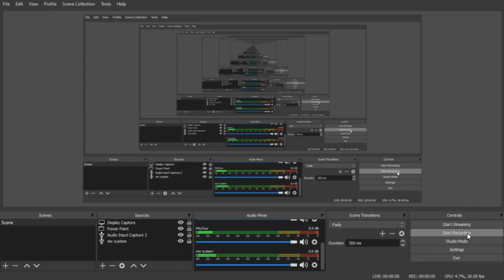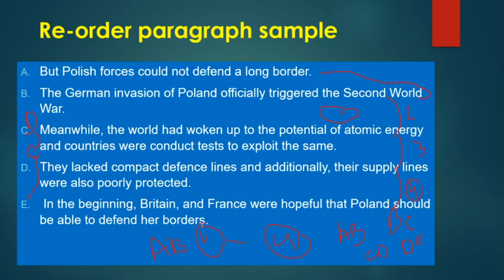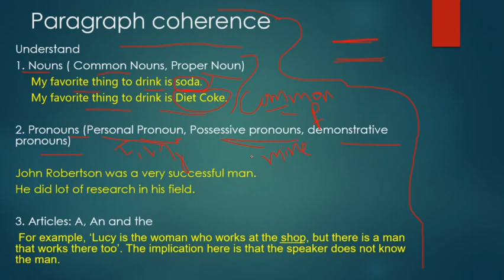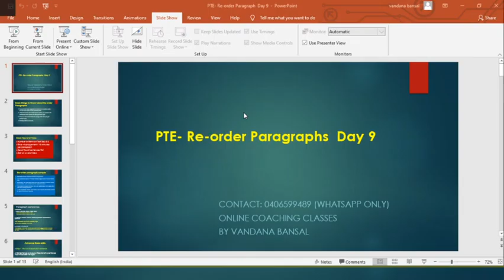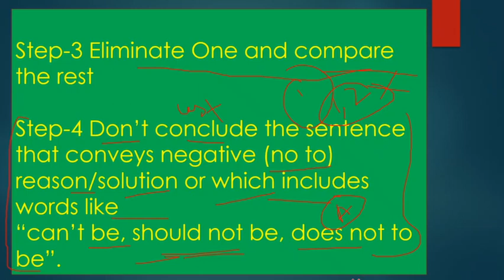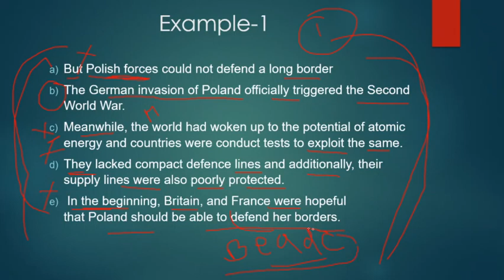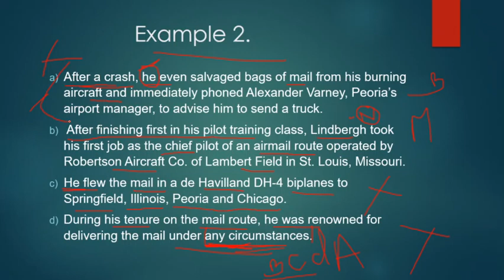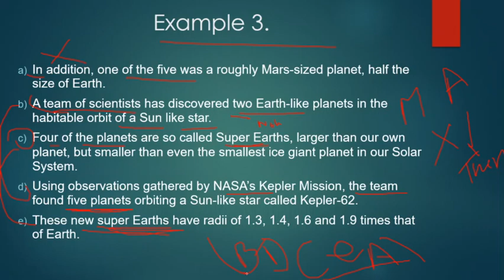PTE-Re order Paragraphs, 100% Proved method, Tips and Tricks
Hello Friends,
In this video
Re-order paragraphs Day 9
I have discussed PTE-Re order Paragraphs Tips and Tricks
Tips and Tricks to solve these type of questions